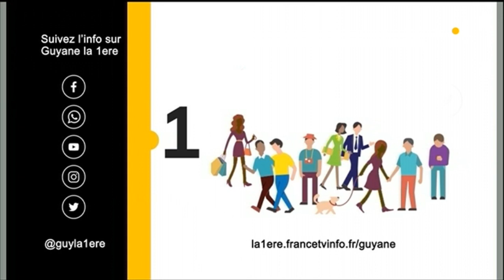Nouveaux actes de vandalisme à l'école Vendôme de Cayenne. La 16ème fois depuis le début de l'année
Nouveaux actes de vandalisme à l'école Vendôme de Cayenne. La 16ème fois depuis le début de l'année  et la 3ème fois pour la semaine